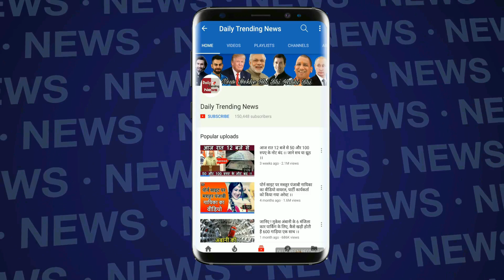गौतम गंभीर की बेटी आजीन ने किया यो-यो टेस्ट पास, सोशल मीडिया पर हुई वायरल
भारतीय क्रिकेटर गौतम गंम्भीर इस समय टीम का हिस्सा नहीं है, लेकिन सोशल मिडिया के जरिये वह लोगों के बीच अपनी और परिवार से जुड़ी बाते शेयर करते रहते है. उन्होंने हाल ही में ट्विटर पर अपनी बेटी की एक वीडियो शेयर की है, जिसमे उन्होंने यो यो टेस्ट से इस वीडियो को जोड़ते हुए अपनी बात कही.